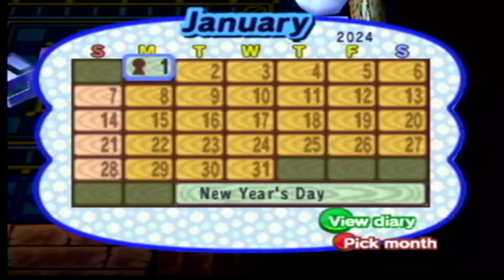Animal Crossing GameCube: Making a Snowman Now in Stereo! (Day 143) | No Commentary/Free to Use